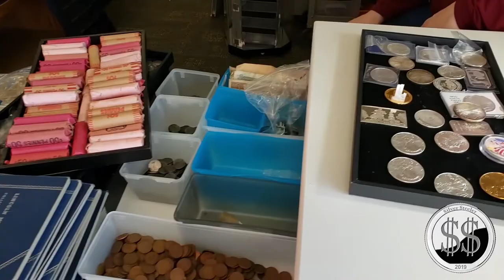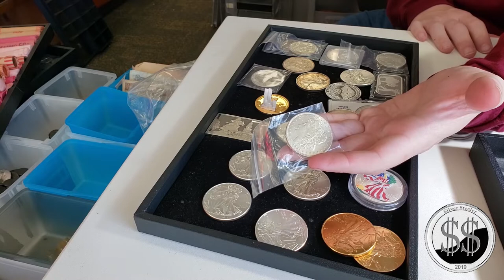Meet My LCS Dealer Curtis A New Series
A new series! We hope to have two episodes per month with him. Here is a one on one were we get to know more about Curtis Ploughman.